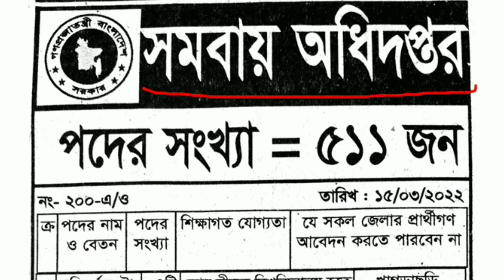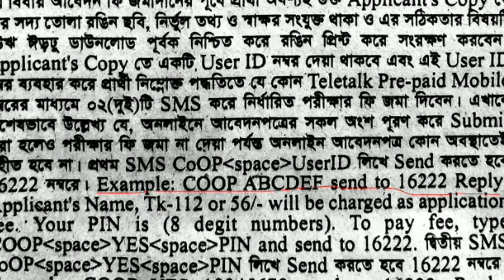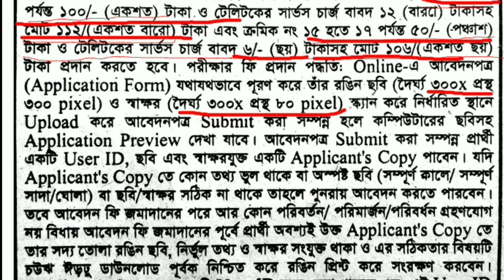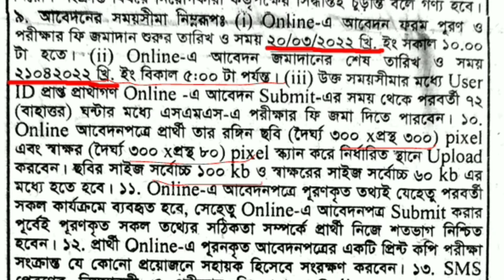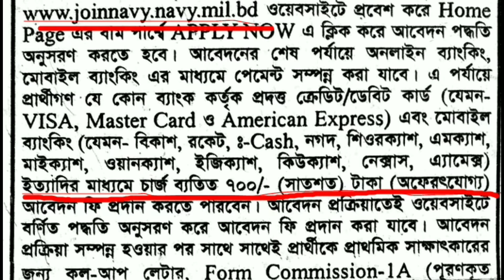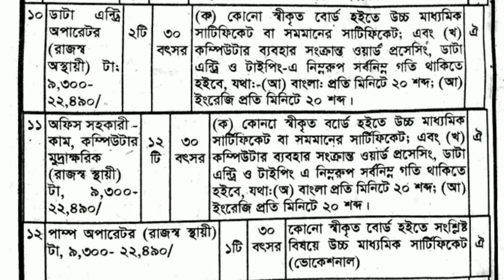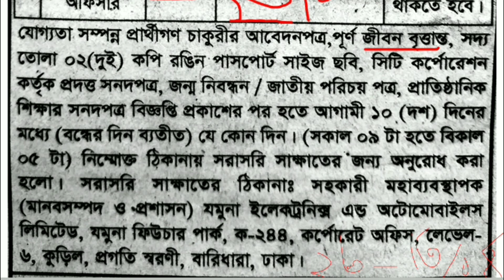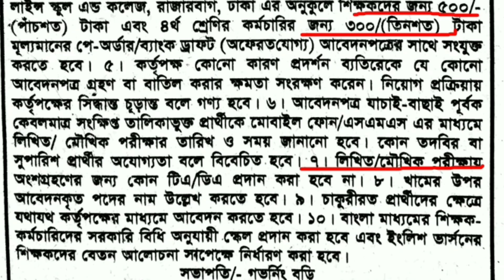new job circular 2022 bangladesh | সরকারি চাকরির নিয়োগ বিজ্ঞপ্তি ২০২২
top 8 government job circular 2022,bd jobs seeker,ssc/hsc পাশে সরকারি চাকরি সরকারি চাকরির সার্কুলার,top 10 government job circular 2022,বাংলাদেশের সরকারি চাকরির তালিকা,সরকারি নিয়োগ বিজ্ঞপ্তি,new govt job circular,বাংলাদেশ আনসার ব্যাটালিয়ন নিয়োগ বিজ্ঞপ্তি 2022,সরকারি চাকরির সার্কুলার,সরকারি চাকরির লিস্ট ২০২২,bd jobs seeker, চলমান সরকারি চাকরির খবর,গণপ্রজাতন্ত্রী বাংলাদেশ সরকার নিয়োগ বিজ্ঞপ্তি,job circular 2022,